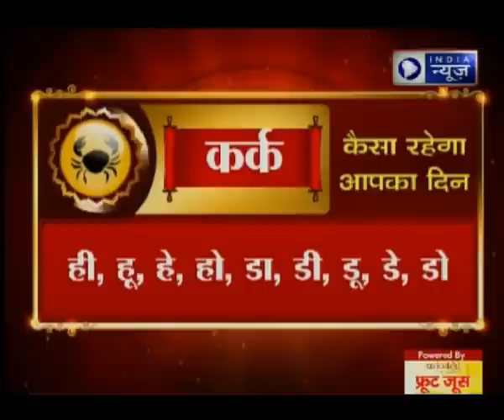16 अप्रैल 2018 का राशिफल, Aaj Ka Rashifal, 16 April 2018 Horoscope जानिये Guru Mantra में.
16 अप्रैल 2018 का राशिफल, Aaj Ka Rashifal, 16 April 2018 Horoscope जानिये Guru Mantra में.